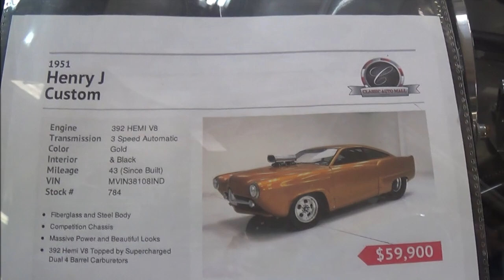1951 Henry J HEMI Custom Pro Street Rod Dreamgoatinc Classic and Muscle Video